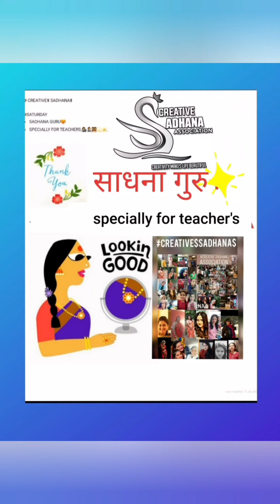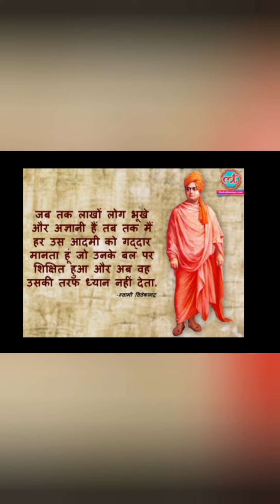75th indipendence day 🇮🇳 साधना है....आज़ादी की....!